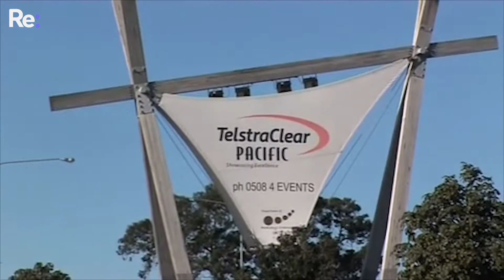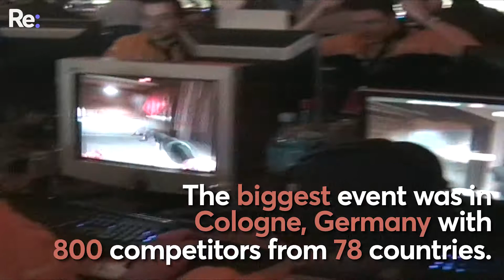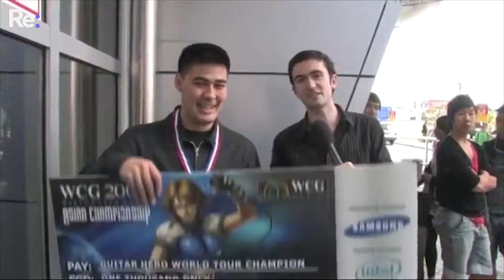A look back on XLAN and WCG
Let's travel back to an earlier era of computer gaming... There was a time when gamers had to lug chunky monitors and network cables to the gaming arena. We revisit two of the OG gaming events, XLAN and WCG.